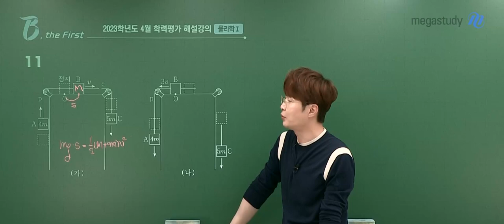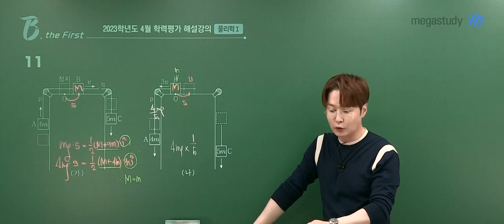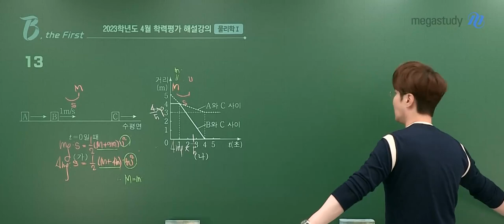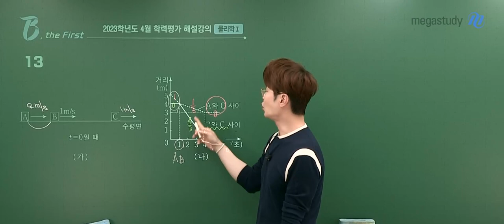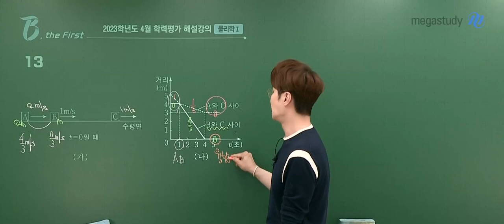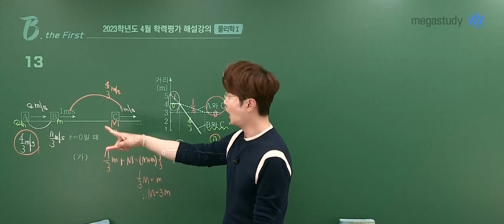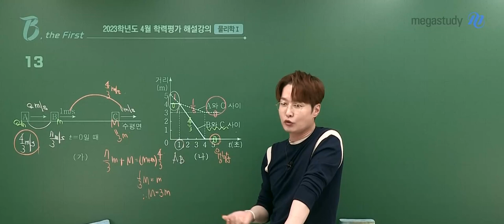[메가스터디] 물리학 배기범쌤 - 2023년 고3 4월 학평 물리학I 해설강의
물리학 배기범 선생님의 2023년 고3 4월 학평 물리학I 해설강의 영상입니다.